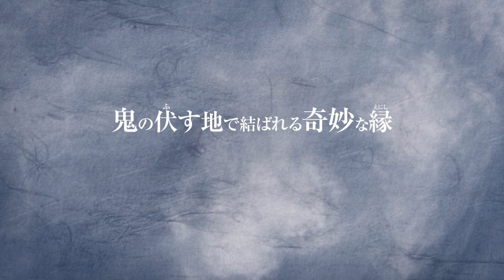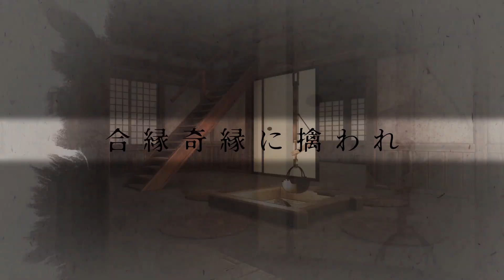【EG】すだまリレイシヨンOPムービー【ショート.Ver】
2023年7月27日(木)発売予定、探索型横スクロールアドベンチャーゲーム『すだまリレイシヨン』のオープニングムービーショート.Verです。
フルVerもお楽しみに！

PlayStation®4 / Nintendo Switch™ / Windows PC（10.11）